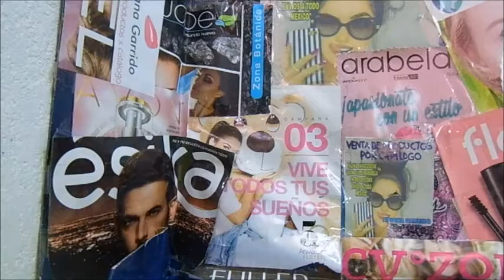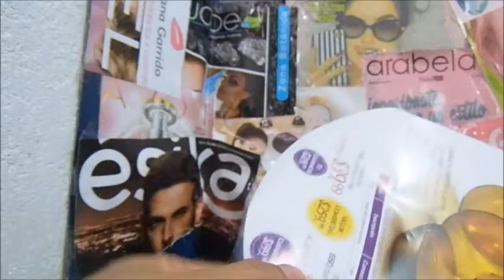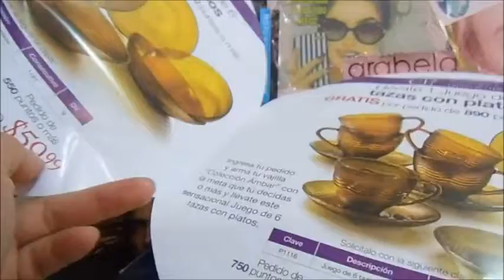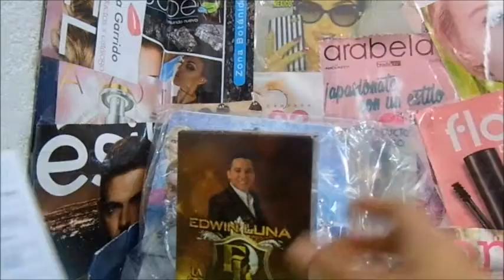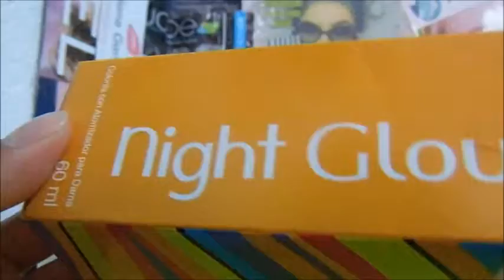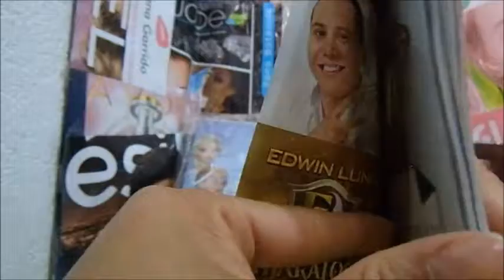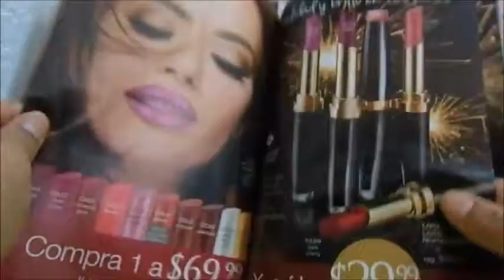Unboxing/ Pedido Fuller c14 y muy poco de c16